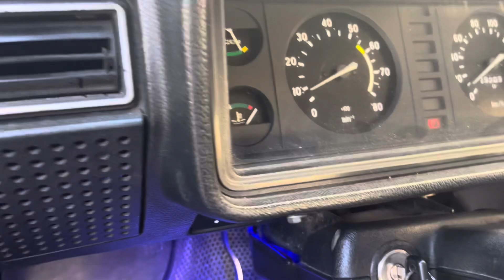DİQQƏT! ANTİFRİZ NECƏ DƏYİŞDİRİLMƏLİDİR ?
Togrul Akhmed rəsmi YouTube kanalımıza xoş gəlmisiniz. Kanalımıza abunə olmağı və videomuzu bəyənməyi unutmayın.

Kanala Abunə Olmaq üçün linkə daxil ola bilərsiniz.